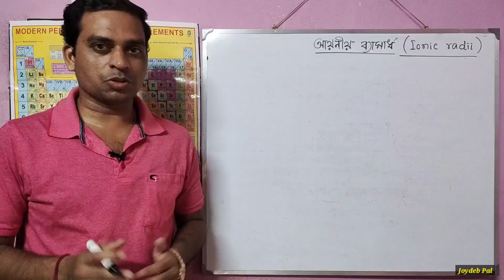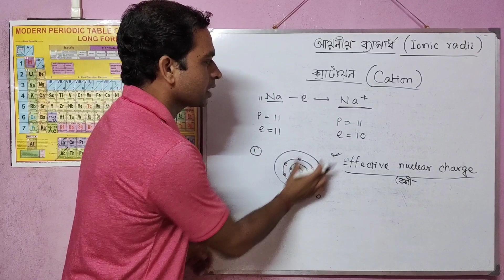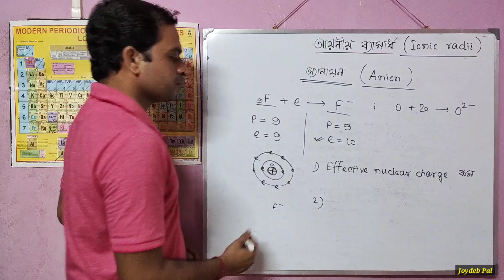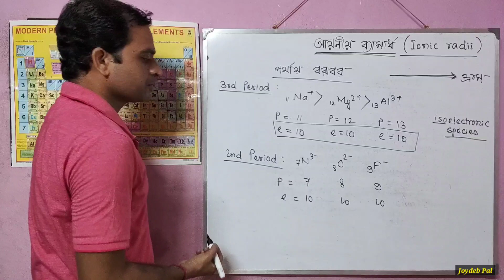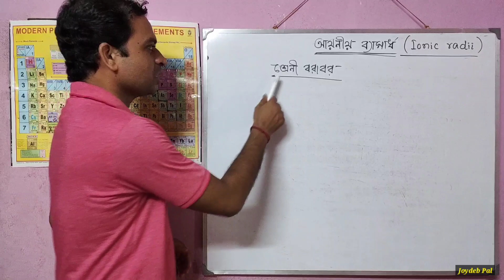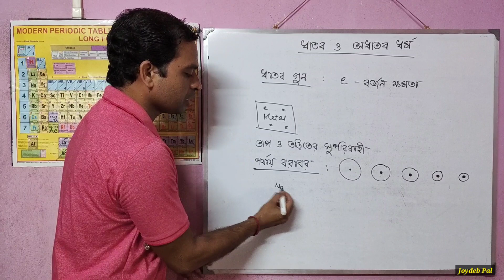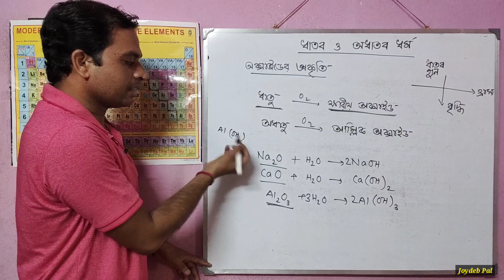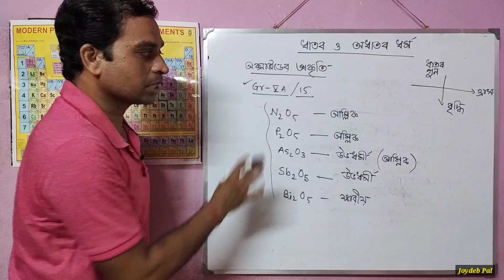Ionic Radius Trends | Periodic Classification of Elements Class 11 (P-7) | in Bengali by Joydeb Pal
Hello I am Joydeb Pal. In this video I discussed about Ionic Radius trends and Metallic and Nonmetallic character trends of elements on periodic table in Bengali language in a very very easy manner.

Queries solved -
1. Ionic radius trends class 11 in Bengali.
2. Metallic and nonmetallic character trends in periodic table.
3. Periodic classification of elements class 11 in Bengali.
4. Class 11 chemistry chapter 3 in Bengali.

MY GEARS :
Tripod Mobile Holder
My Mobile